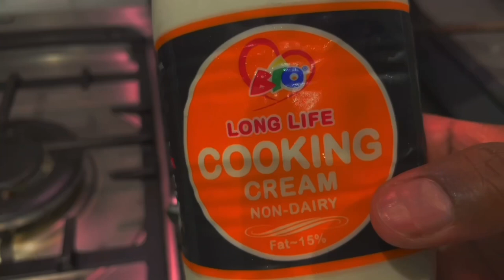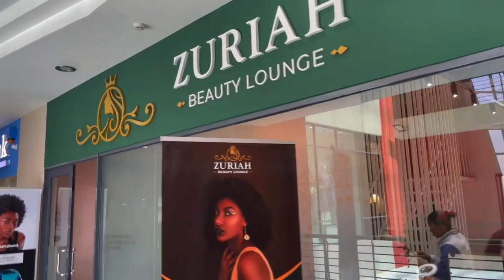Vlog : Fries Update | Mushroom Sauce Recipe| Braces Update | Jimmy Choo Bing Mules Unboxing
A week in my life| Fries Update | Mushroom Sauce Recipe| Braces Update | Jimmy Choo Bing Mules Unboxing

Products mentioned :

1. Jimmy Choo Bing Mules

2. Zara Suit ( something similar )

3. Michael Kors Sunglasses (something Similar)

4. Zara Satin Blouse (on sale now)

6. Zara loafers

7. TopRide Driving School

8. Tuko Article

9. Finacial Fortune Article

10. Capital Business Article